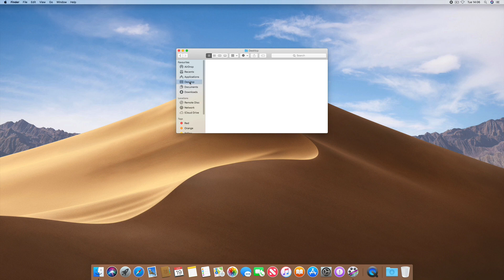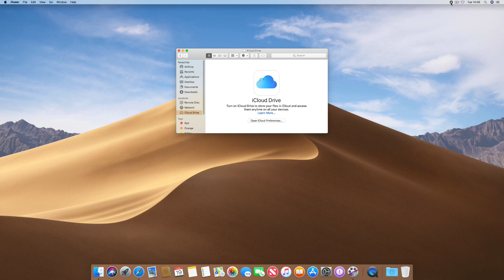New screen recording tool in Mojave (MacOS 10.14)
In this quick video we show you Mojave's new tool for recording video of your screen, as well as taking screenshots with MacOS’ own screen capture tool. Press CMD+Shift+5 to access this tool.

[If you find this video useful, help me out with a thumbs up or a sub :-) ]